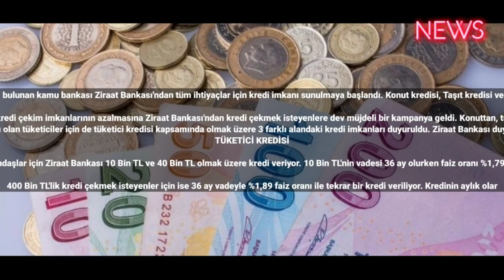Ziraat Bankası'ndan 100 Bin TL kredi! Aylık ödemesi 1642 TL ve %1,29 Faiz oranı ile hemen başvurun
Türkiye'nin milyar liralık dev ekonomi hacmi bulunan kamu bankası Ziraat Bankası'ndan tüm ihtiyaçlar için kredi imkanı sunulmaya başlandı. Konut kredisi, Taşıt kredisi ve Tüketici Kredilerinin faiz oranları belirlendi.

Faiz oranlarının TCMB kararı ile birlikte artırılması sonrası kredi çekim imkanlarının azalmasına Ziraat Bankası'ndan kredi çekmek isteyenlere dev müjdeli bir kampanya geldi. Konuttan, tüketici kredilerine kadar 3 farklı kredi için oranlar belirlendi.
Ziraat Bankası'ndan 100 Bin TL kredi! Aylık ödemesi 1642 TL ve %1,29 Faiz oranı ile hemen başvurun- Ziraat Bankası ev, araba almak ya da acil paraya ihtiyacı olan tüketiciler için de tüketici kredisi kapsamında olmak üzere 3 farklı alandaki kredi imkanları duyuruldu. Ziraat Bankası duyuruyu resmi web sitesi üzerinden yaparken ayrıca başvurular için Bankaların şubelerine giderek tüm vatandaşların imkanlardan yararlanabilecekleri aktarıldı.
TÜKETİCİ KREDİSİ

Acil paraya ihtiyacı olan vatandaşlar için Ziraat Bankası 10 Bin TL ve 40 Bin TL olmak üzere kredi veriyor. 10 Bin TL'nin vadesi 36 ay olurken faiz oranı %1,79 ve aylık ödemesi ise 407 TL.

400 Bin TL'lik kredi çekmek isteyenler için ise 36 ay vadeyle %1,89 faiz oranı ile tekrar bir kredi veriliyor. Kredinin aylık olarak ödemesi ise 1662 TL'ye tekabül ediyor.

KONUT KREDİSİ

Ev almanın giderek zorlaştığı günümüzde nakdi bulunan vatandaşlar için kredi çekmek isteyenlere 2 alternatifli kredi çözümü Akbank'tan sunuluyor.

100 Bin TL'lik sunulan kredinin vadesi 120 ay olarak belirlenirken faiz oranı ise % 1,29 oldu. Aylık ödeme ücreti ise 1642 TL'ye denk geliyor.

1 Milyon TL'lik kredi çekmek istenirse yine 120 ay vadeye bölünüyor. Faiz oranı ise % 1,34 olan kredinin aylık ödemesi 16 Bin 801 TL oluyor.
TAŞIT KREDİSİ

Araç sahibi olmak isteyenler için 20 Bin TL'lik kedi imkanı sunuluyor. Toplam 48 ay vadeli olan kredinin faiz oranı % 1,65 olarak belirlendi.

Aylık ödeme limiti ise 660 TL'ye denk geliyor. Toplam geri ödemesi ise 28 Bin TL.